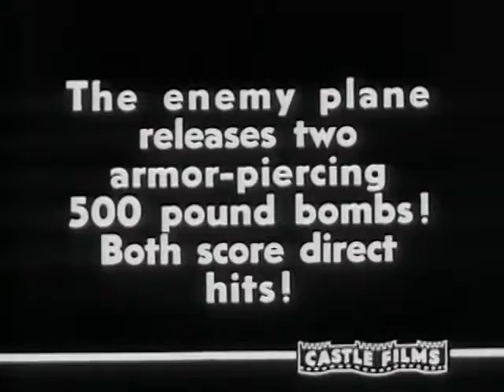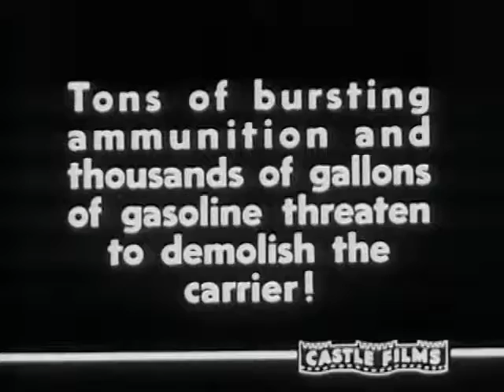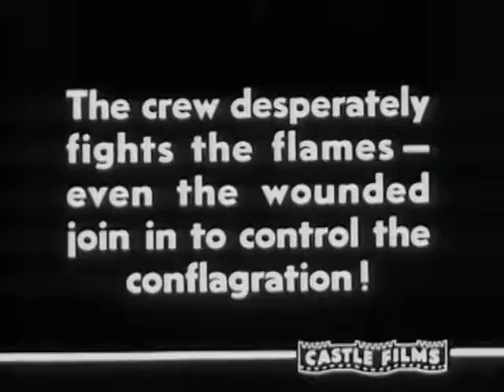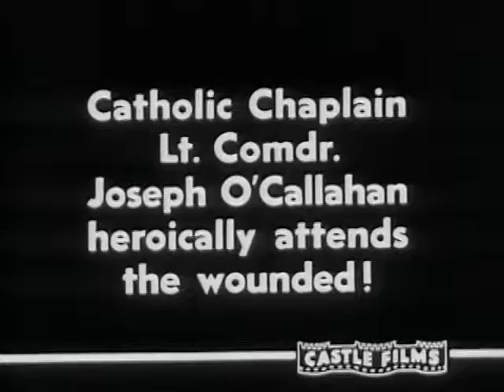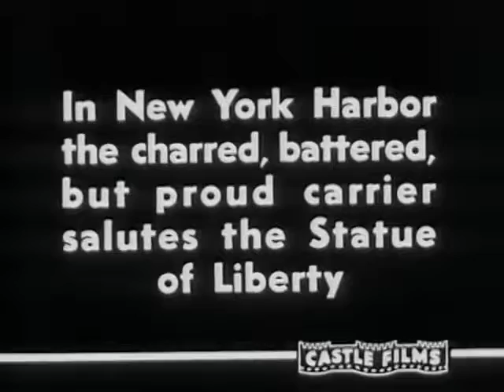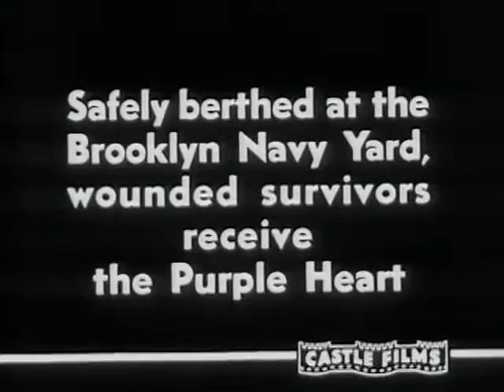Bombing of U S S Franklin 1945 (Castle Films)